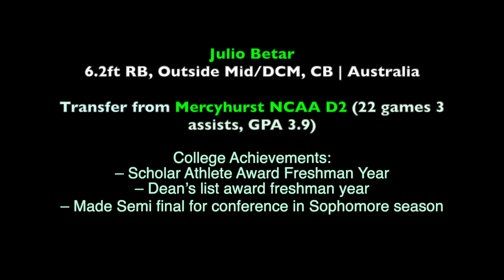Soccer (men's) | RB/RM/CB | Julio Betar, Australia | recruit 2020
6.2ft RB, Outside Mid/DCM, CB | Australia

Transfer from Mercyhurst NCAA D2 (22 games 3 assists, GPA 3.9)

College Achievements:
– Scholar Athlete Award Freshman Year
– Dean’s list award freshman year
– Made Semi final for conference in Sophomore season